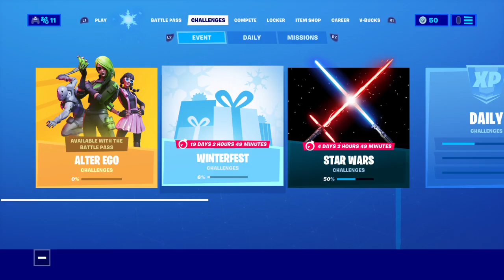Fortnite Wiltv09 yeet09